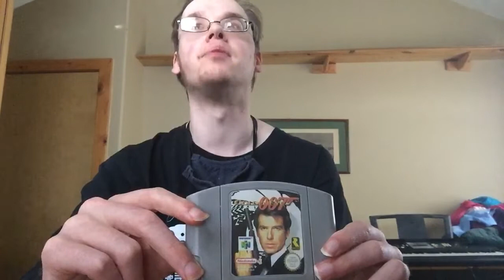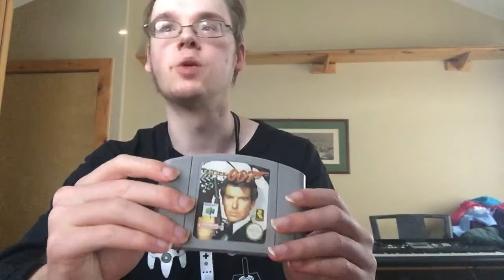Goldeneye 007 N64 Review LW Show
Today on the Lincoln Williams show we take a look at one of the best shooters for the Nintendo 64 Enjoy the Review